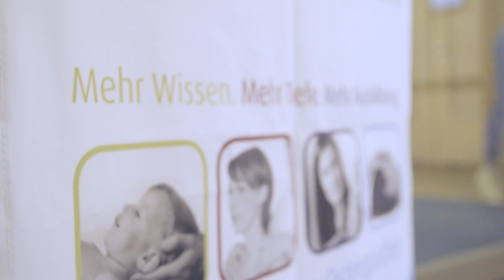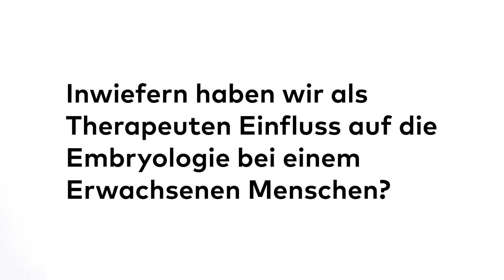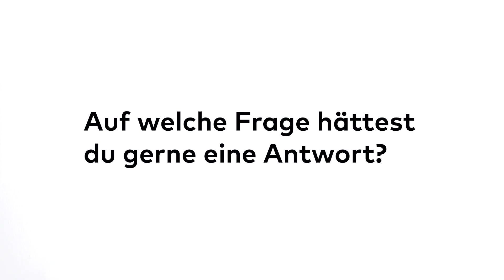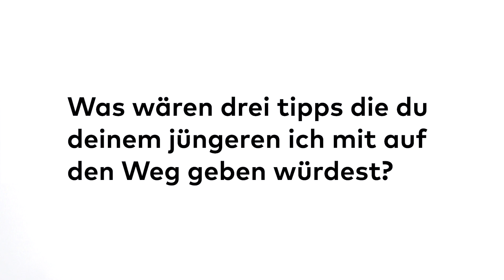We need to talk about OSTEOPATHY - Interview mit Jaap van der Wal MD, PhD (NED)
Interview-Serie auf dem internationalen Kongress der Osteopathie Schule Deutschland zum Thema "Fasziale Ansätze der Osteopathie im klinischen Kontext"
16.-18. November 2018 in Berlin, Deutschland

Produktion: OUT OF SEVEN MEDIA
Regie: Daniel Jakobs & Malte Waider
Kamera & Ton: André Schlabitz
Schnitt: Loïc Luttmann